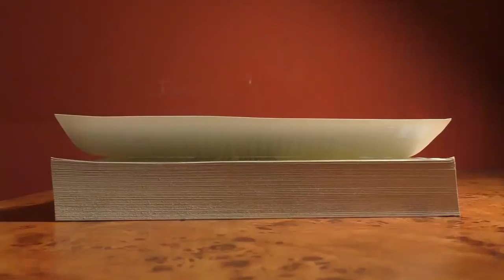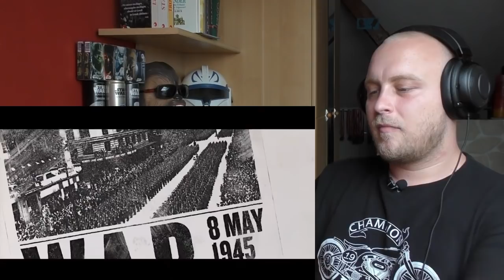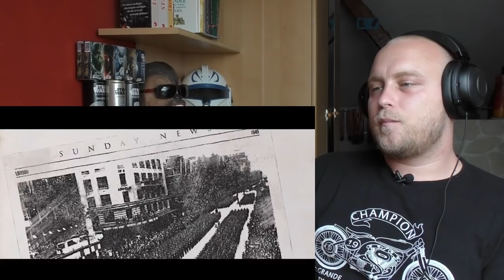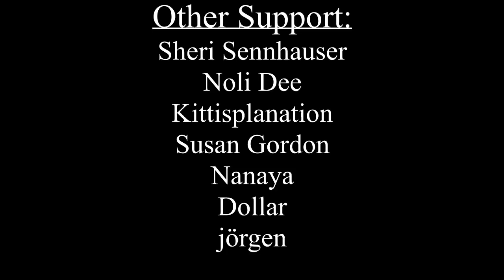Reaction | History Teacher - The Unconquered - IPNtv